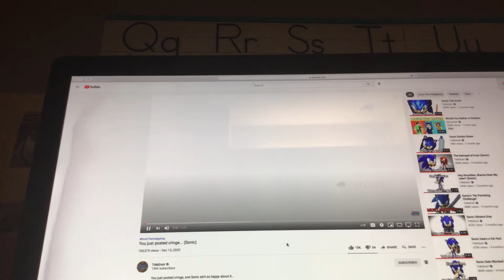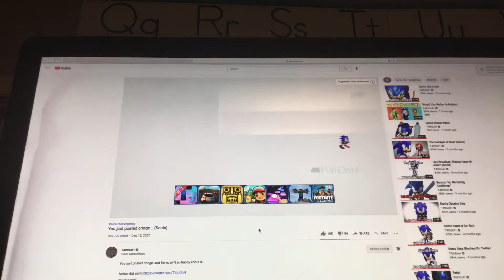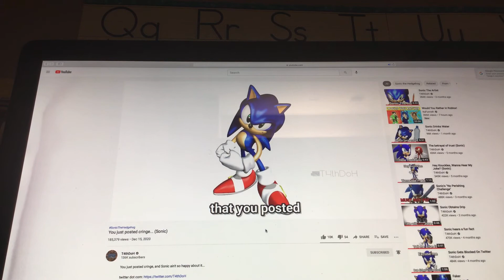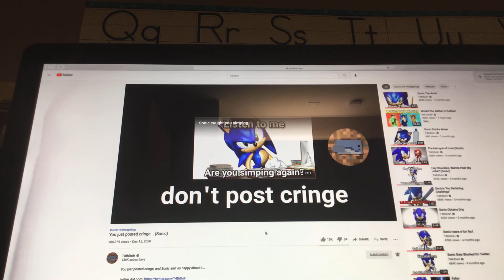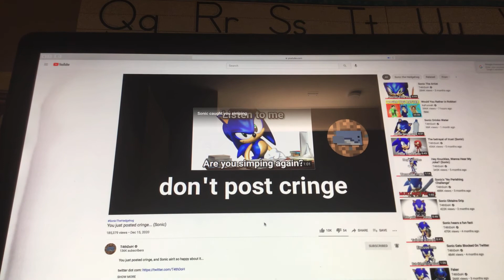You just posted cringe... but I make the sounds